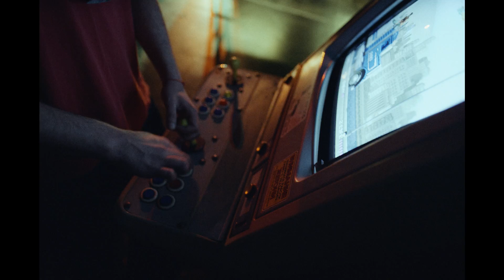Ruth Koleva - Wantchu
Director: Kristina Nikolova Dalio
DOP: Alexander Stanishev
Colorist: Boris Tivchev @ MOTIFF